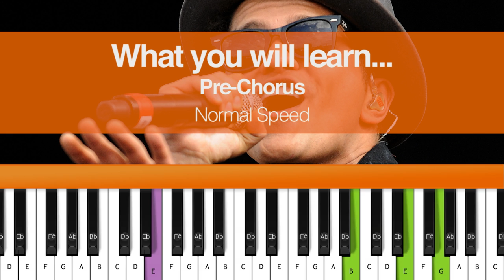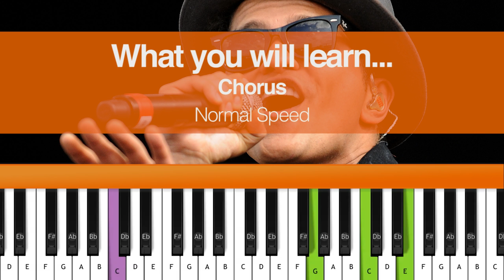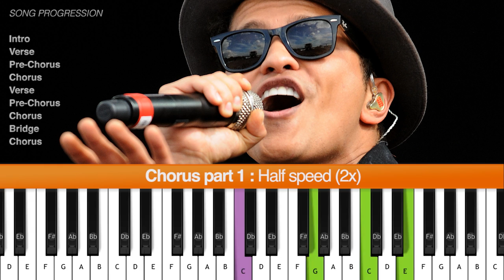How To Play "When I Was Your Man" (Bruno Mars) Piano Tutorial v.2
See the Chords names here!

Learn how to play "When I Was Your Man" by Bruno Mars with this easy to follow Piano Tutorial.